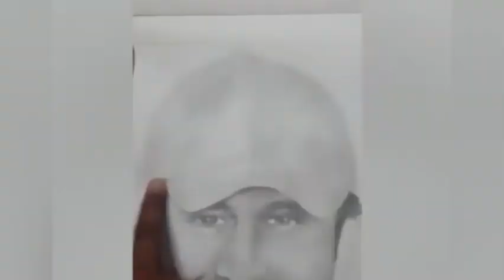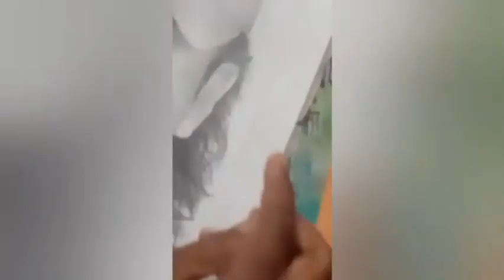painting for SSR [sushant singh RJput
painting for SSR [sushant singh Rajput..

l
and sair

Video is for educational purposes only .copyrights disclaimer under section 107 of the copyright act1976 , allowance is made for "fair use" for purposes Sach and criticism, comment, news reporting ,teaching ,scholarship ,and research. For use is a use permitted by copyright statute that might otherwise be infringing .non-profit, educational ,and personal use tips the balance in favor of Fair use.Like the video and subscribe